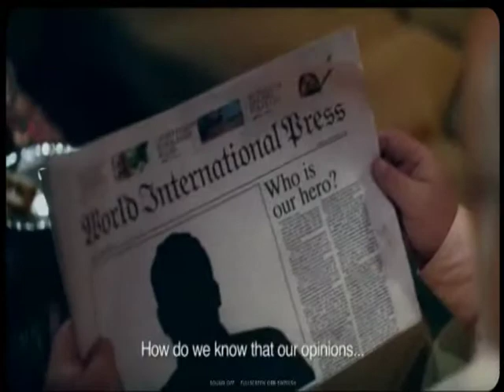I have something great to reveal ! !